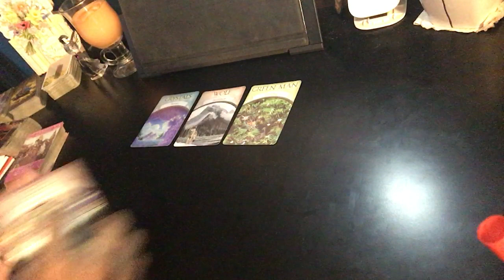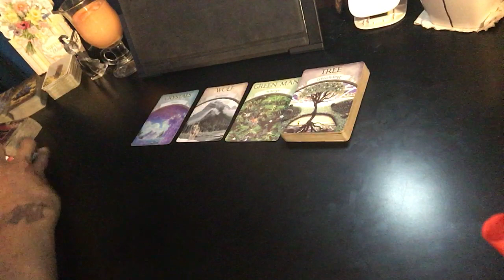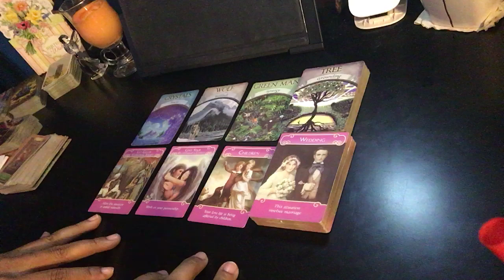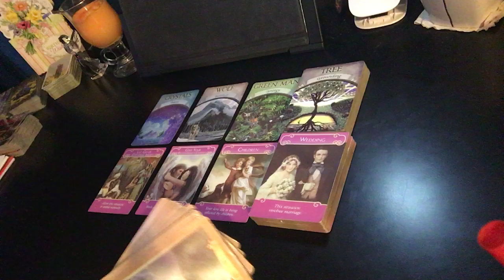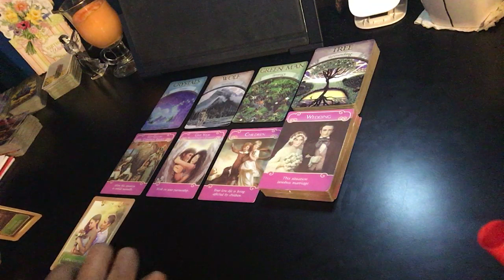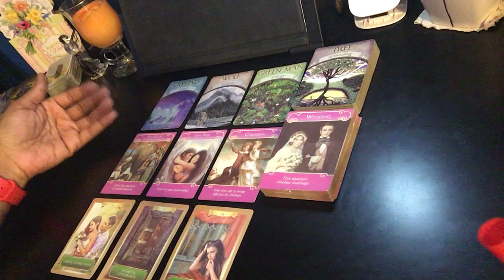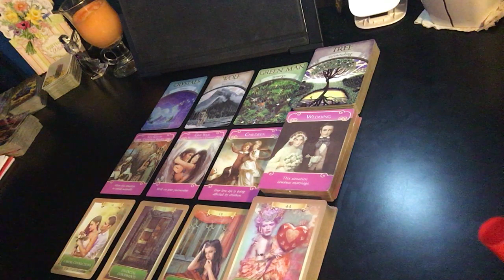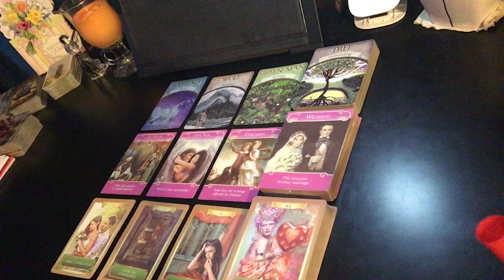Sagittarius 2021 Channeled Healing Messages - Manifestation Starts with You! January 2021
Please place the word “donation” in the memo. Thanks in advance!!